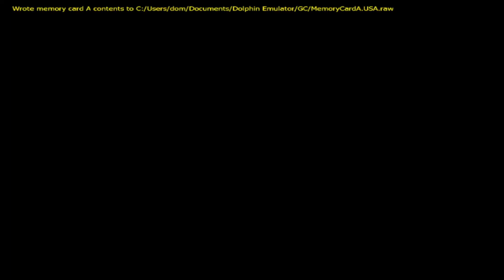Paper Mario: The Thousand Year Door – Episode 29: SMORG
Czarne stworki przejmują nasz pociąg!